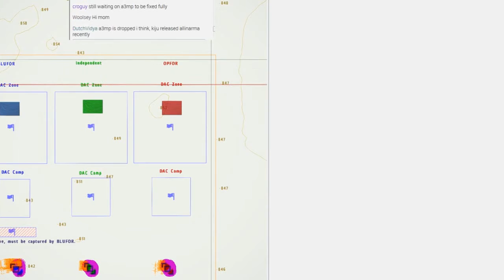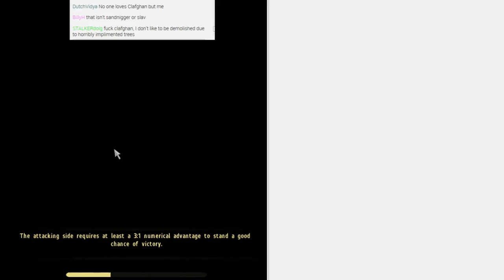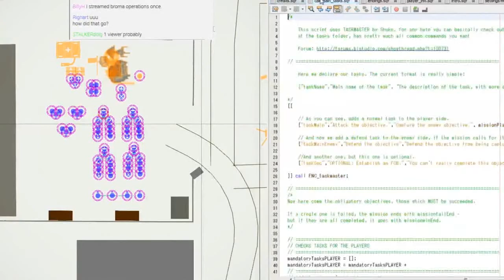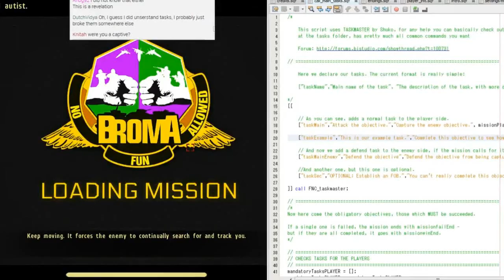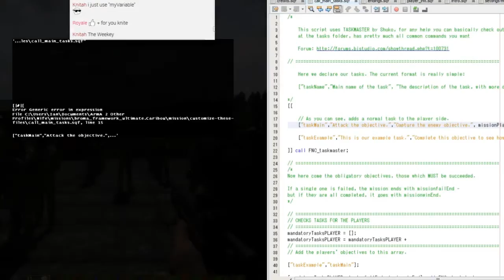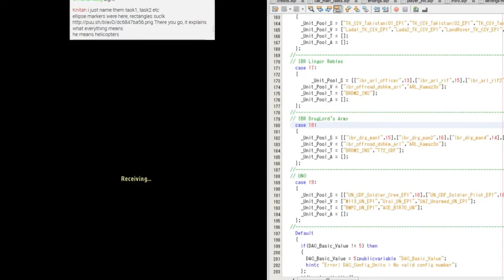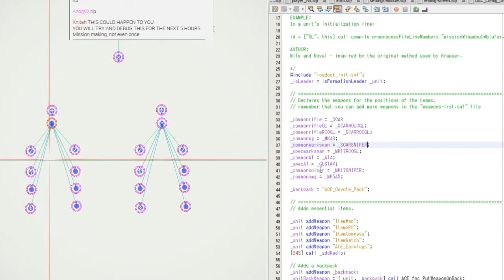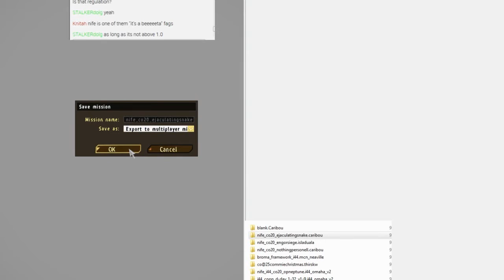ArmA 2 Mission Making 101: Using the BromA Framework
TABLE OF CONTENTS
00:05 - Introduction & What is the Framework and why use it?
04:57 - Installing the Framework
21:16 - Changing the mission map
34:04 - Setting up the mission layout
41:54 - Customizing the Mission Settings
54:12 - Mission Tasks
01:22:20 - DAC: Dynamic AI Creator
01:38:50 - Customizing Player Loadouts
02:07:12 - Naming your mission and wrapping up

This is the edited version of a stream I did over my channel in order to teach people how to make missions - start-to-finish - using the BromA Framework, a mission making template for ArmA 2 (and soon 3) developed by the BromA community.

Apologies for any mistakes and shortcomings. The feedback for this was pretty good so I might do more covering different subjects in the future.